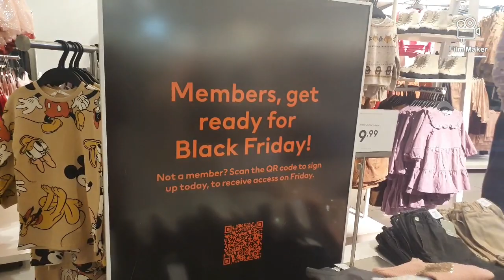H&M Girl's and Boy's Winter Collection December 2021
#girl's collection
Boy's collection
Bradford h&m
browdway h&m

Aslamualaikum all friends I hope you like H&M Shopping  all ages clothes available in h&m